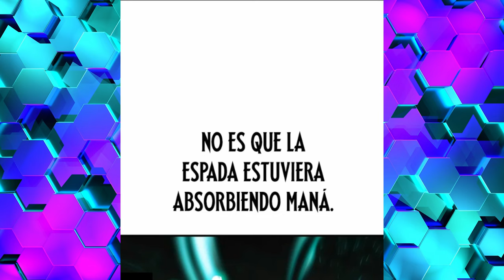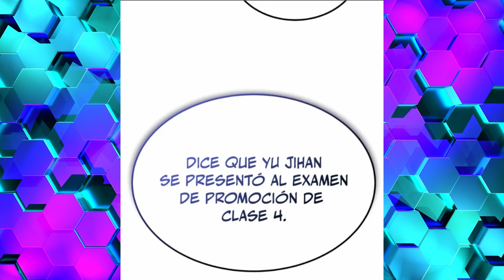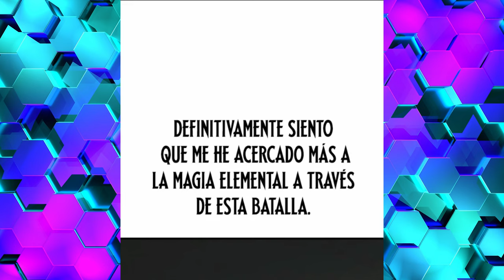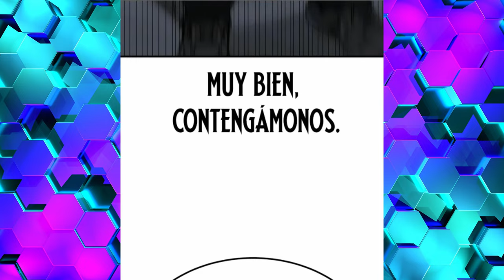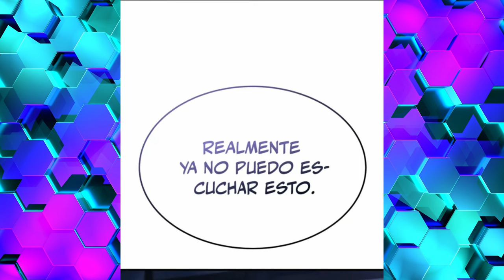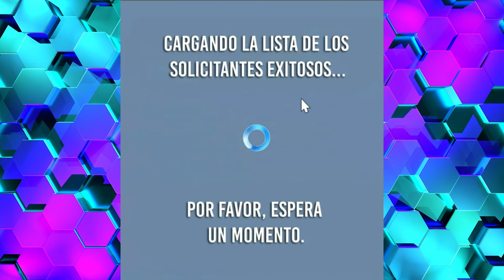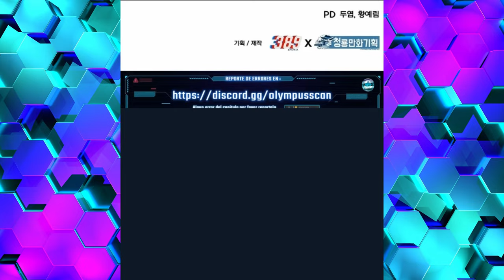Lo EXPULSARON😐 de su grupo por ser DÉBIL 😱pero se VUELVE🤫.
manwha resumen anime este video es el relato de un manhwa el cual si quieren seguir viviendo espere para la siguiente parte y por favor síganme dejen su like y gracias a los creadores de este relato muy interesante y entretenido, espero su apoyo soy un creador que va Iniciando

Manhwa
Webtoon
Cómics coreanos
Manga coreano
Recomendaciones de manhwa
Mejores manhwa
Manhwa de romance
Manhwa de acción
Manhwa de fantasía
Manhwa de drama
Nuevos manhwa
Manhwa populares
Historias coreanas
Manhwa online
Lectura digital
Webtoons populares
Manhwa recomendado
Reseñas de manhwa
Manhwa top
Adaptaciones de manhwa